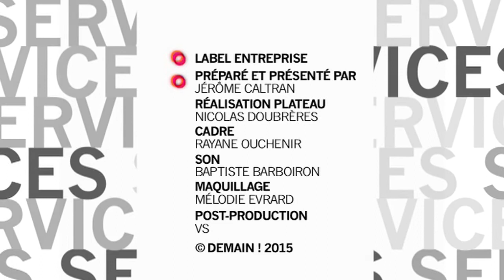Label Entreprise avec Erwan Kezzar de Simplon.co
Label Entreprise reçoit Erwan Kezzar, co fondateur de Simplon.co.
Simplon.co est une école, qui propose des formations intensives de six mois pour apprendre à créer des sites web, des applications web / mobile, et en faire son métier.

La formation s’adresse prioritairement aux jeunes de moins de 25 ans, non diplômés ou peu diplômés, issus des quartiers populaires, des diasporas et des milieux ruraux, aux demandeurs d’emploi, aux allocataires du RSA, ainsi qu’aux femmes qui sont insuffisamment représentés dans les métiers techniques.
Cette formation est gratuite, ouverte à tous, pourvu que la motivation soit au rendez-vous !

Pour comprendre la philosophie cette école, regardez ce nouveau numéro de Label Entreprise présenté par Jérôme Caltran.